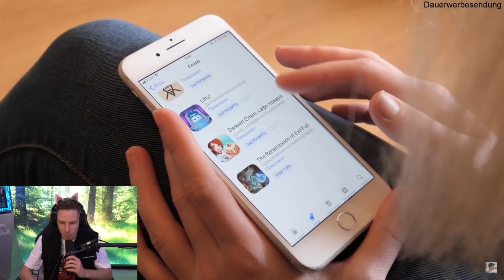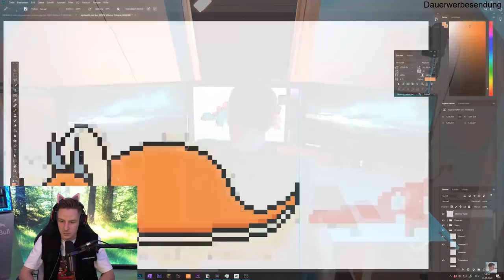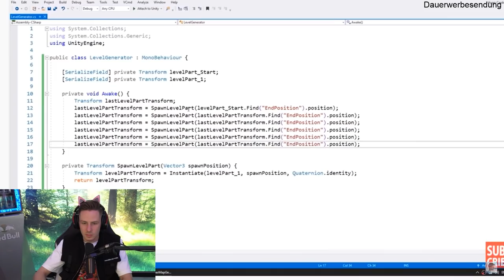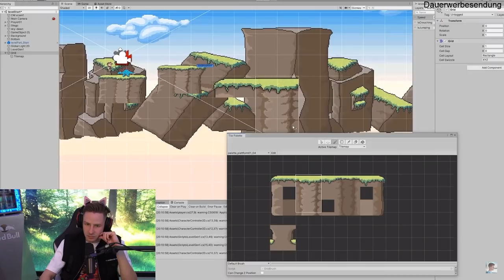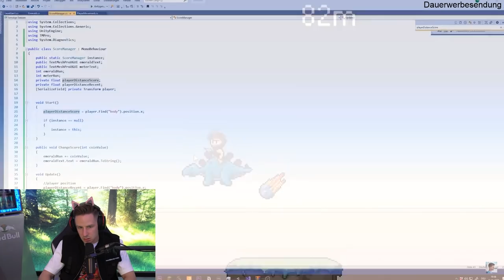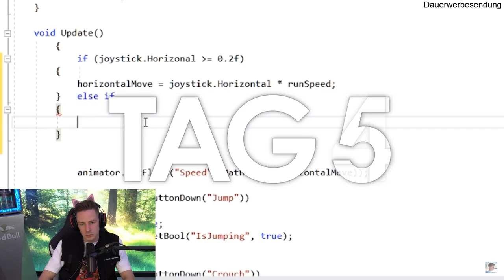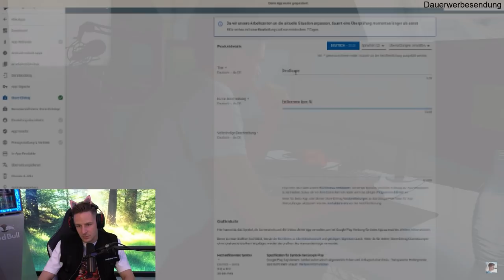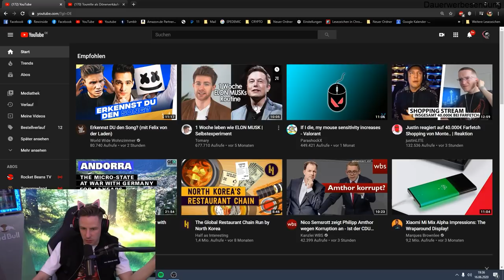Reaktion auf Eigene APP in 1 Woche & Geld verdienen (1/2) von @Tomary GROßER RESPEKT AN IHN!